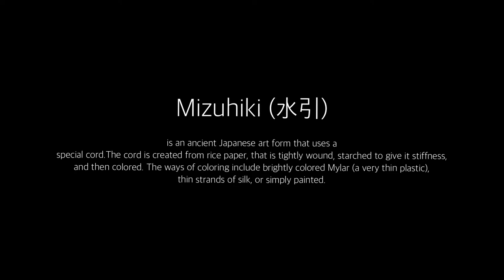Aya's Mizuhiki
Mizuhiki (水引) is an ancient Japanese art form that uses a special cord.
The cord is created from rice paper, that is tightly wound, starched to give it stiffness, and then colored. The ways of coloring include brightly colored Mylar (a very thin plastic), thin strands of silk, or simply painted.